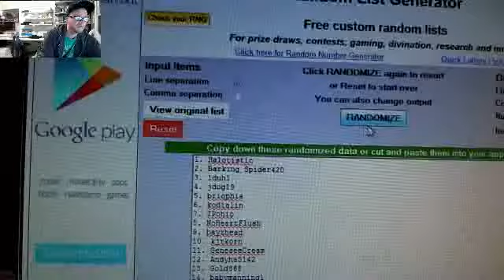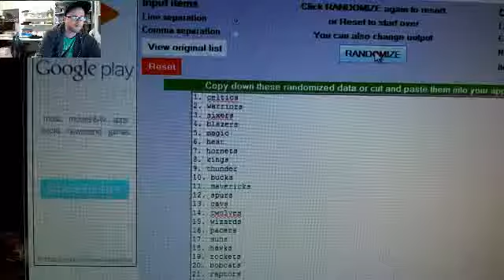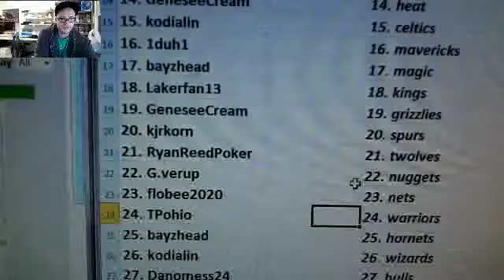Team Draw Results ~ Basketball 6 Box Mixer Break ~ 2/8/14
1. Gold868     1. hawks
2. Halotistic     2. bobcats
3. greenballers     3. lakers
4. briophia     4. jazz
5. 1jimoz     5. cavs
6. babymanning1     6. thunder
7. Barking Spider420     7. knicks
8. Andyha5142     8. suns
9. NoHeartFlush     9. bucks
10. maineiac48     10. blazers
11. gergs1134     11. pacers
12. babymanning1     12. rockets
13. 1jimoz     13. clippers
14. GeneseeCream     14. heat
15. kodialin     15. celtics
16. 1duh1     16. mavericks
17. bayzhead     17. magic
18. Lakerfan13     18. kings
19. GeneseeCream     19. grizzlies
20. kjrkorn     20. spurs
21. RyanReedPoker     21. twolves
22. G.verup     22. nuggets
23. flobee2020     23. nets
24. TPohio     24. warriors
25. bayzhead     25. hornets
26. kodialin     26. wizards
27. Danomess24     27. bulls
28. Bigguy     28. sixers
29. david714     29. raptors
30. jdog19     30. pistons